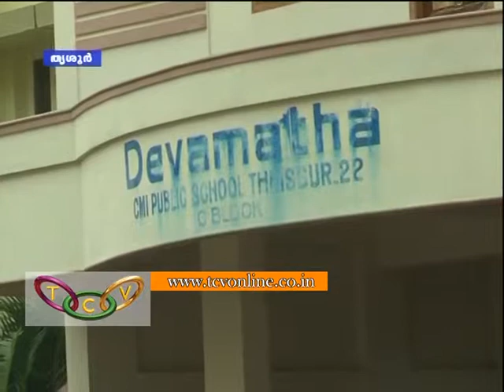Nihal Story 3